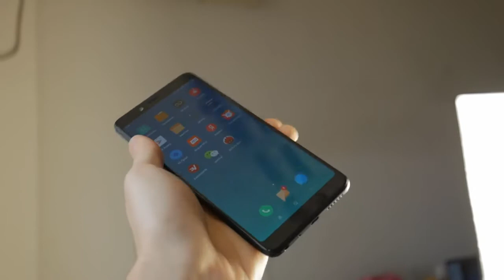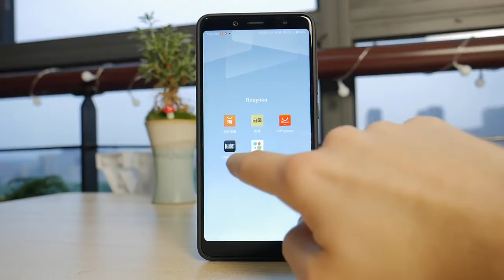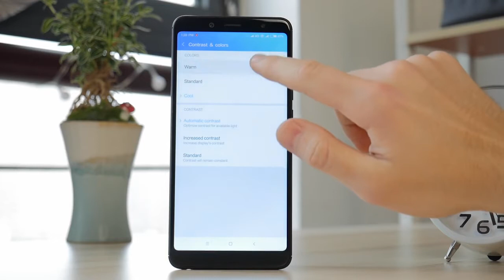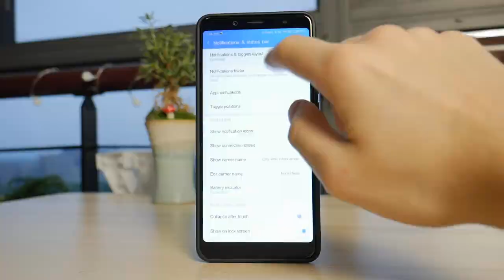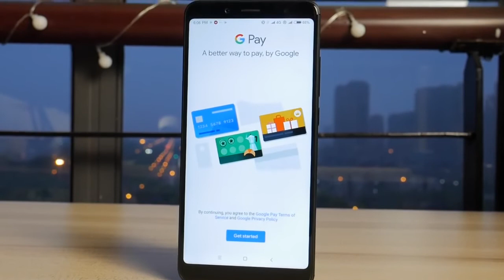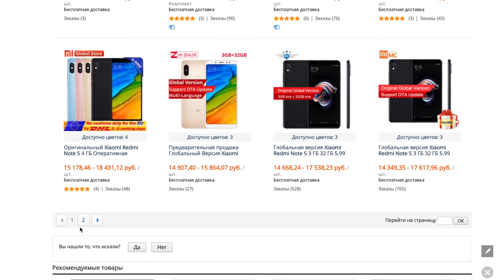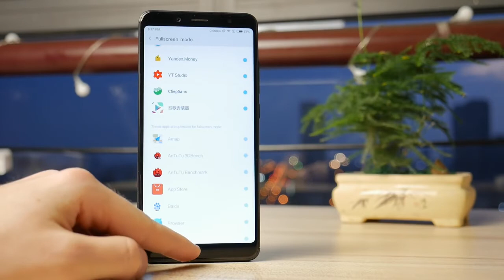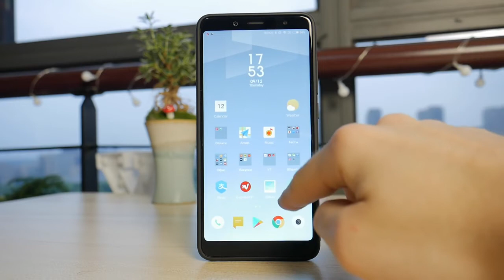Полный обзор Xiaomi Redmi Note 5 и снова нет альтернатив